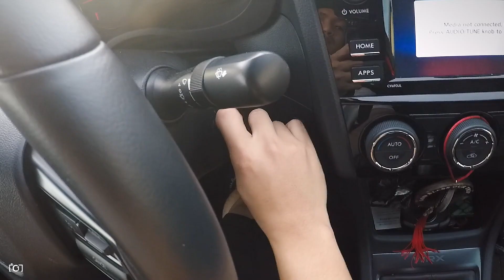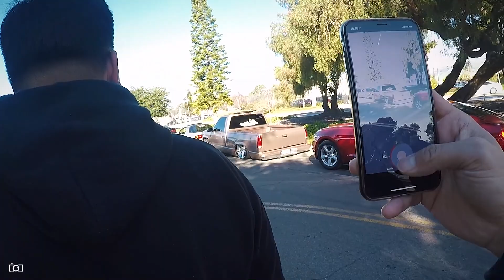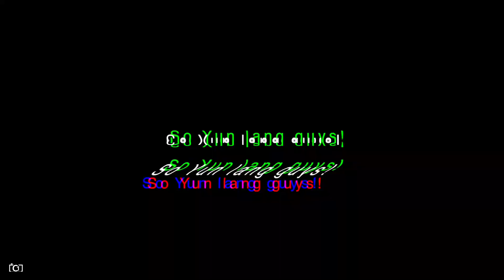Local car meet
Maraming salamat po sa mga Sumusuporta!
Kung bago ka sa Channel ko, panoorin nyo po mga Luma kong VLOGS  sa ating channel para malaman mo ang mga ginagawa ko sa Channel ko  :)

Thank you so much sa inyong lahat, tuloy tuloy lang mga ka geng geng!

& Chill Lofi Hip-Hop
(These music are free on youtube.)